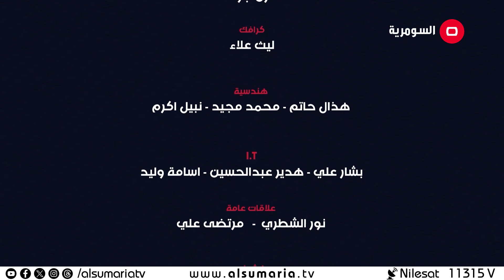حماية موظفي الدولة .. قوانين مشددة واعتداءات متزايدة - بعد التحري م٣ - الحلقة ١٩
-حماية موظفي الدولة.. قوانين مشددة واعتداءات متزايدة
الضيوف:-
-المختص في الشأن القانوني/ عباس العقابي
-النائب السابق/ حسن فدعم
ظاهرة الاعتداءات على موظفي الدولة في بعد التحري يكشف عن حقيقة القوانين التي تصل الى الاعدام لحماية الموظف اثناء اداء واجبه.. ومن يقف وراء تعطيلها تحت طائلة العشائر ومحميات المسؤولين.
الموسم الثالث من بعد التحري يعرض كل اربعاء عند الساعة 22:30 مساءً
بعد التحري سلسلة وثائقيات سياسية تستعرض فيها قناة السومرية بالموسم الثاني المسائل الجدلية المجتمعية وتحاول اظهار الحقيقة المخبوئة لبعض المواقف التي لم يتسنَ للبعض معرفتها وتظهر المواقف بطريقة متسلسلة.
من تقديم الاعلامي حيدر محمد.